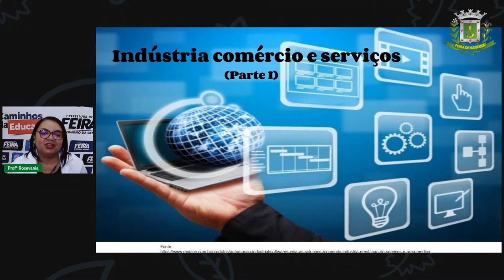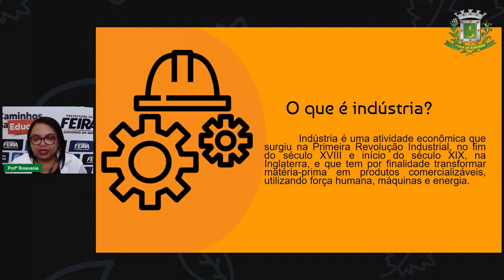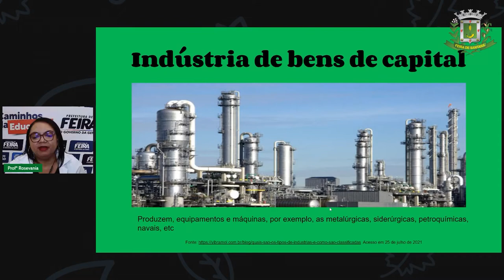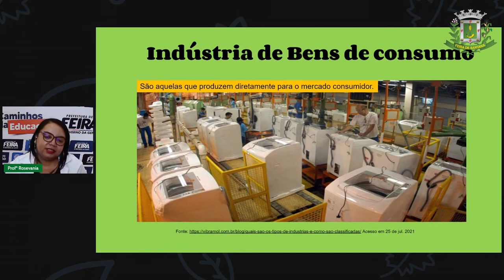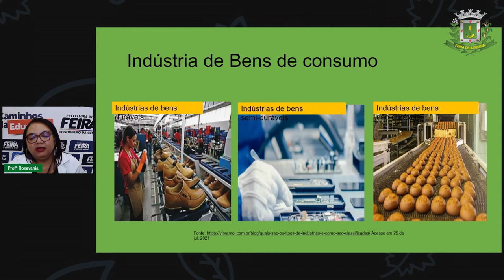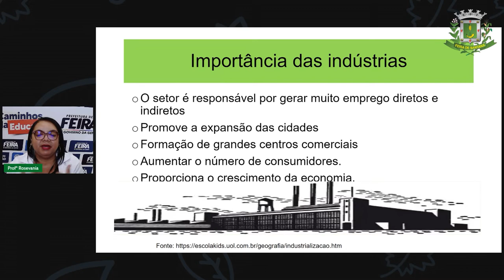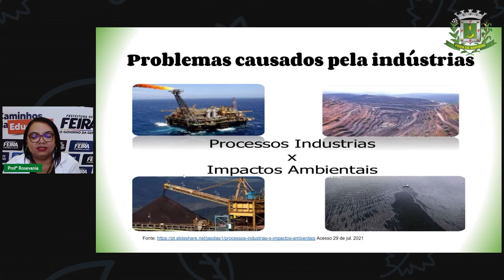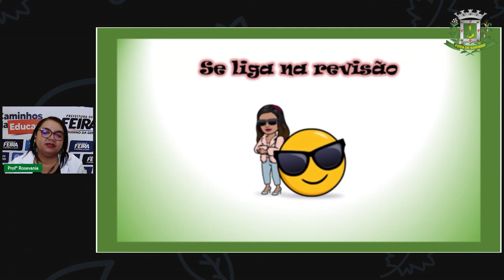Aula 25 6ºANO Geografia Indústria, Comércio e Serviços parte 1 Profª Rosevania Santos